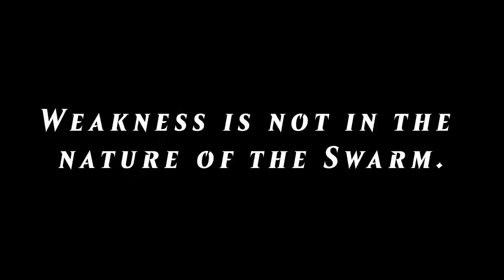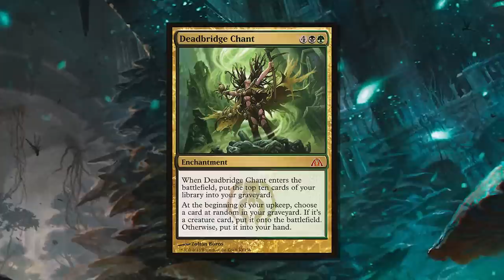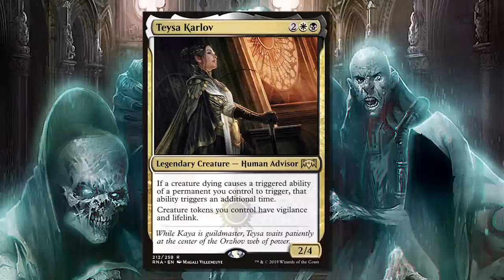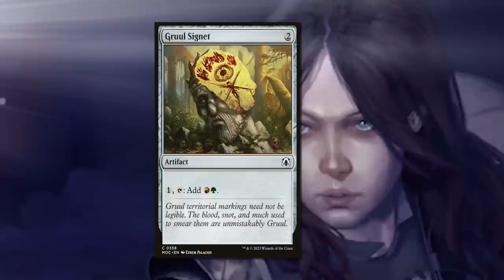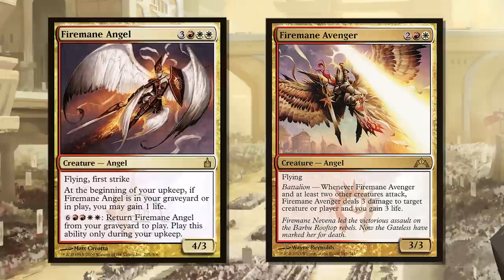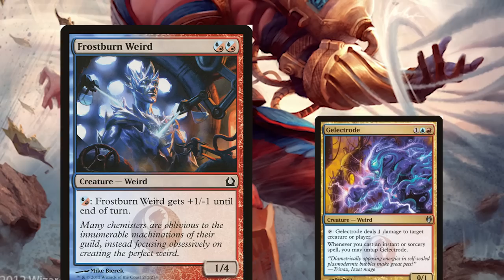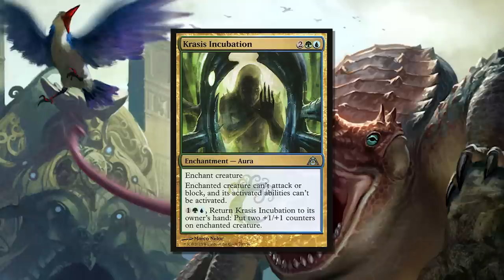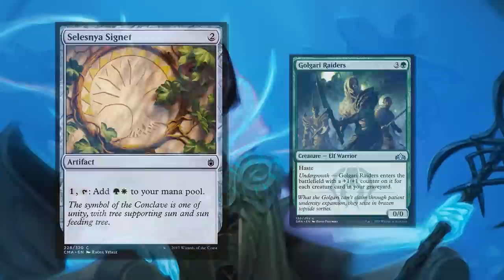The Guilds of Ravnica Explained - Part 2 | MTG Lore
Learn about the enemy-colored guilds of Ravnica in Part 3 of a 3 part series exploring the setting and the 10 guilds found within

Time Stamps
0:00 - Intro
1:31 - Golgari Swarm
10:08 - Orzhov Syndicate
20:57 - Boros Legion
29:22 - Izzet League
36:55 - Simic Combine
46:34 - Outro